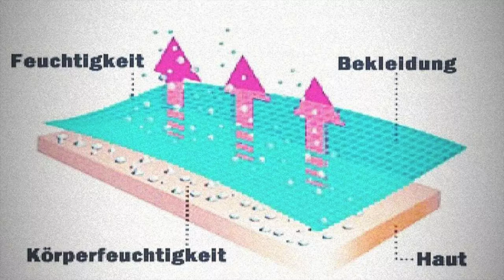Die Leichteste Regenjacke | Ultraleicht Wandern, Reisen, Outdoor.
Die Berghaus Hyper 100 ist eine der leichtesten, wasserdichten und atmungsaktiven Regenjacken auf dem Markt. Die 3-Lagige Jacke lässt sich winzig verpacken und wiegt gerade mal 106 g (M).
Perfekt zum Ultraleicht-Wandern.

Berghaus Hyper 100
Berghaus Hyper 140

Sonstige Ausrüstung:
Weil ich immer am testen bin, ändert sich die Ausrüstung immer wieder mal… aber das hier ist so in etwa meine “Standart-Ausrüstung” die ich nicht immer, aber oft dabei habe.